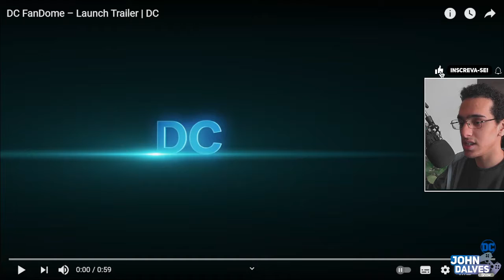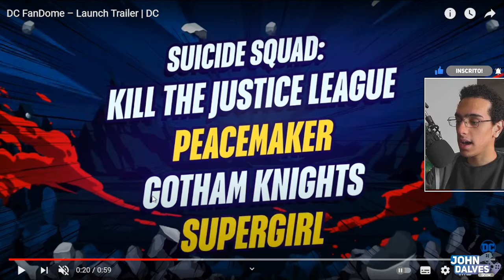NOVO TRAILER DE THE BATMAN VEM AÍ! VEJA O QUE TEREMOS NA DC FANDOME 2021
O grande evento criado pela Warner Bros. com o objetivo de mostrar mais informações sobre as propriedades da DC chega novamente neste ano, a DC FANDOME 2021 promete trazer novos trailers de The Batman, The Flash, Adão Negro com The Rock e muitas outras séries, filmes e games.